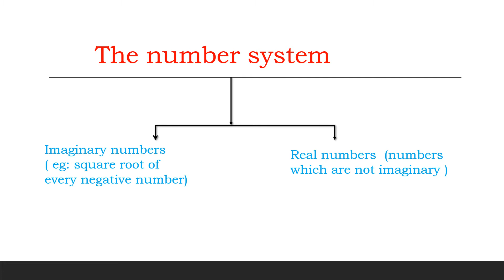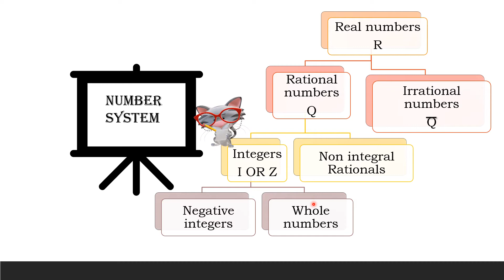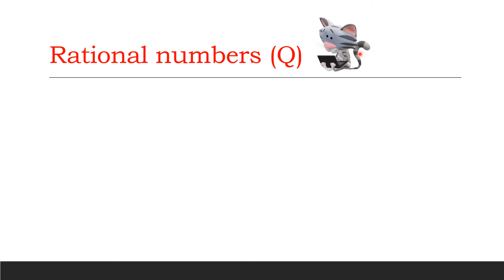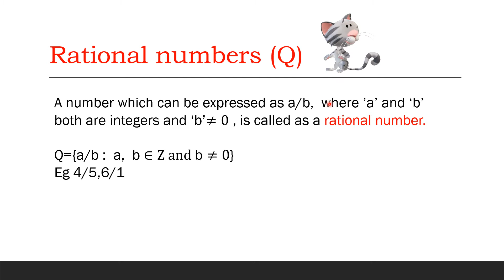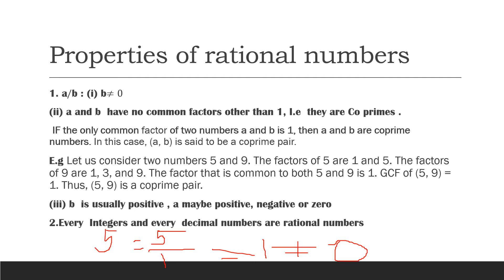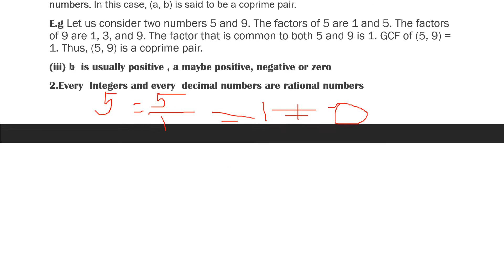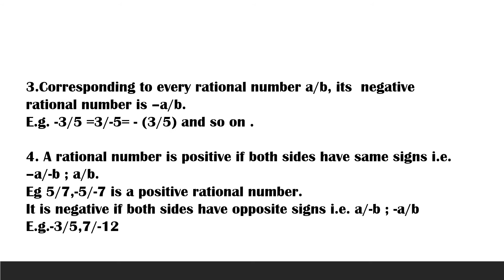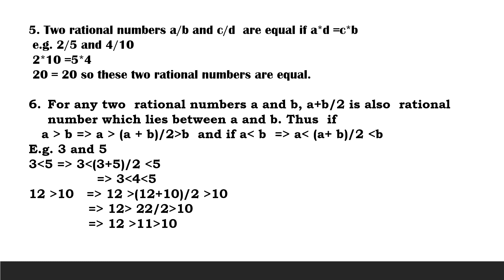Rational and irrational numbers||Grade 9th ICSE|| Malayalam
My dear viewers, today's video will cover a fun and interesting topic: rational and irrational numbers.